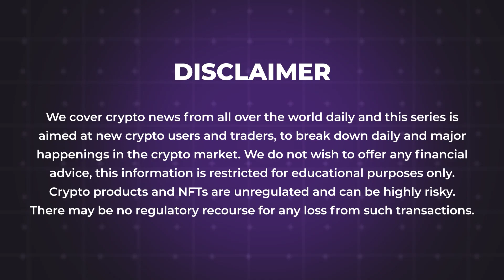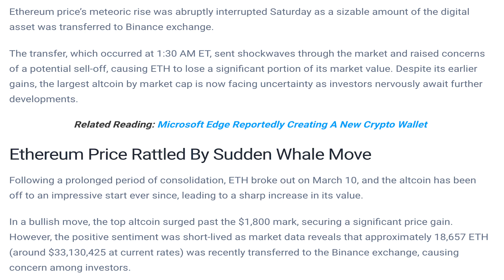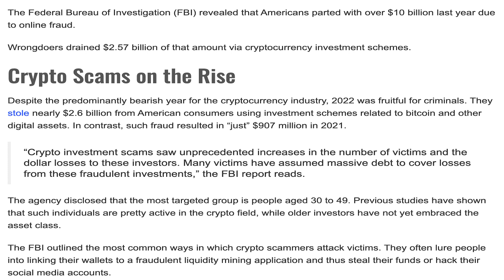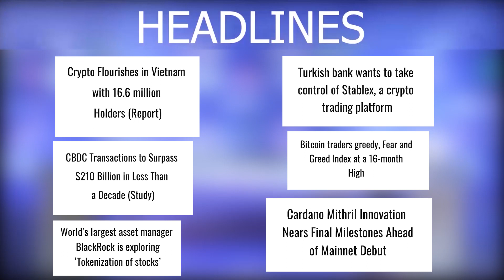20/03/2023| Cryptocurrency news today | Crypto news today | Bitbns English news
-Cardano Transaction Volume Exceeds 30 Billion ADA as Market Rebounds
-Ethereum Price Plummets As Whale Transfers $33 Million ETH To Binance
-Mask Network surging, MASK rallies 114% in 7 days
-Several Crypto Mining Operations Busted in Russia
-Nike's NFT Air Force 1 Will Be Officially Released in Real Life
-$2.5 Billion Stolen From US Victims via Crypto Investment Scams in 2022: FBI Report
-Crypto Flourishes in Vietnam With 16.6 Million Holders (Report)
-CBDC Transactions to Surpass $210 Billion in Less Than a Decade (Study)
-World’s largest asset manager BlackRock is exploring ‘tokenization of stocks’
-Turkish bank wants to take control of Stablex, a crypto trading platform
-Bitcoin traders greedy, Fear and Greed Index at a 16-month high
-Cardano Mithril Innovation Nears Final Milestones Ahead of Mainnet Debut